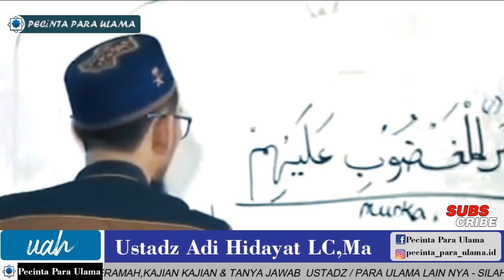Hati Hati!!! Ciri Ciri Orang Yang Tidak di sukai Allah swt - Ustadz Adi Hidayat Lc MA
Bahkan pahala orang yang didakwahi tidak berkurang sebagaimana sabda Nabi shallallahu ‘alaihi wa sallam
Vidio - vidio lainnya cek link di bawa